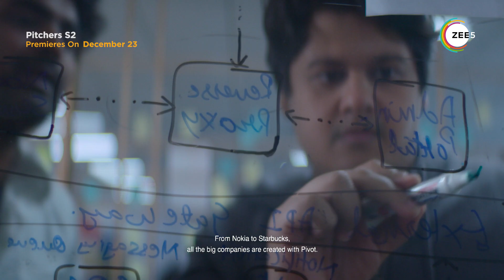Pitchers S2 | Arunabh Kumar | Character Promo | ZEE5 Original | Premieres December 23 On ZEE5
Pragati.AI ke liye motivation aur sassy one-liners ka unlimited source! 💡
Meet Yogi bhaiya in Pitchers S2 on ZEE5, premieres December 23 on ZEE5.

Directed By: Vaibhav Bundhoo and Arunabh Kumar